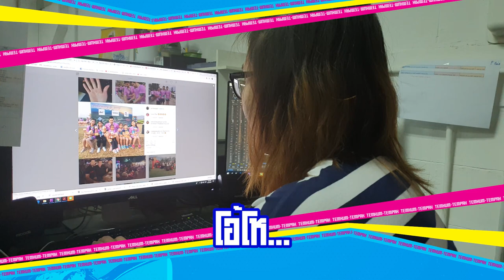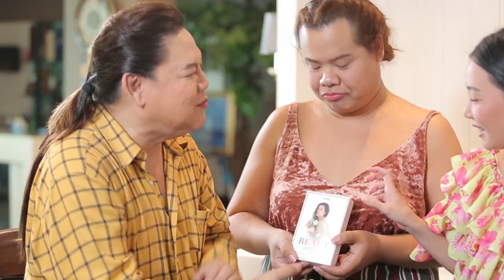" อ.ยิ่งศักดิ์" เปิดวง "นุ่น วรนุช " เม้าท์ ต๊อด ปิติ I เต็มปากเต็มคำ I EP.1 [3/3 ]